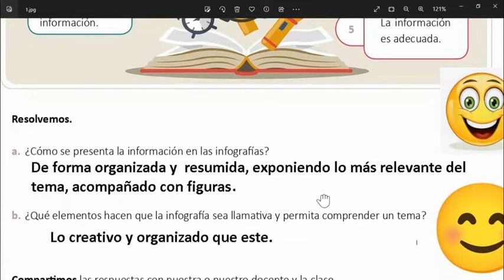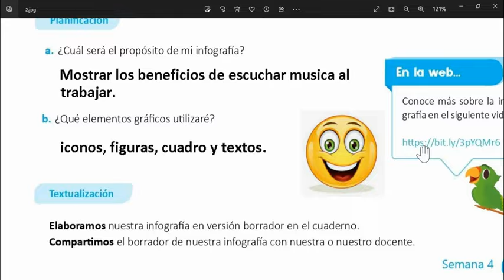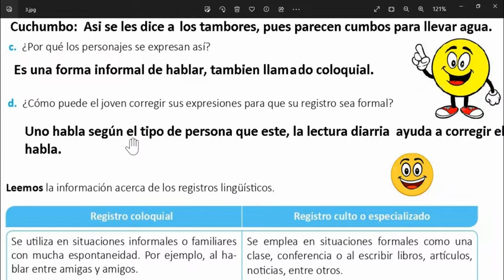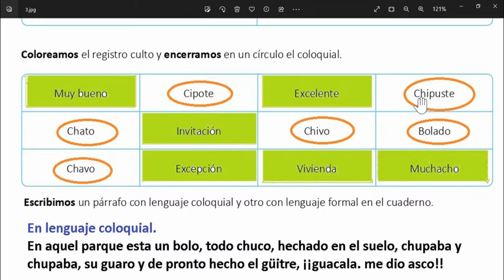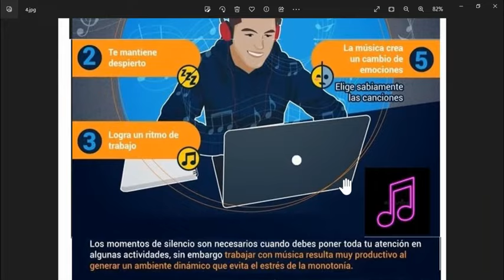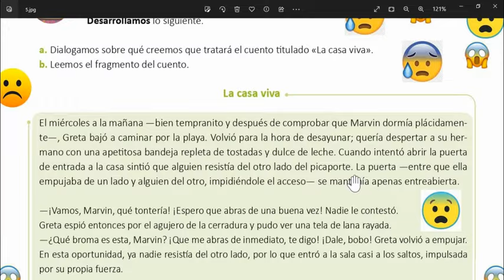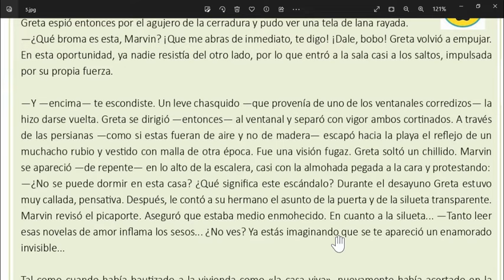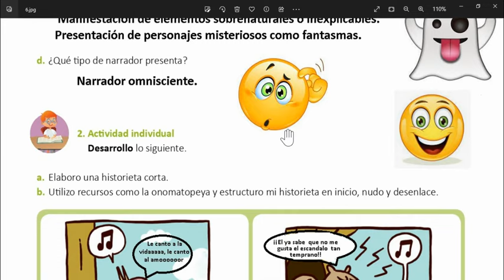La infografía, Los registros lingüísticos, Practico lo aprendido de la unidad 1. C y L. 6° grado.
Libro Comunicación y Literatura, 6° grado unidad 1 semana 4